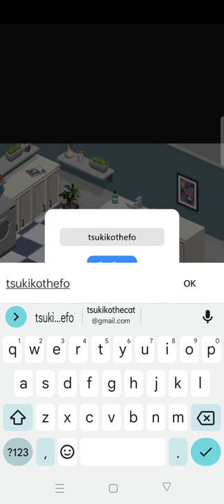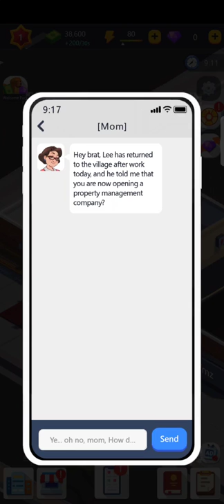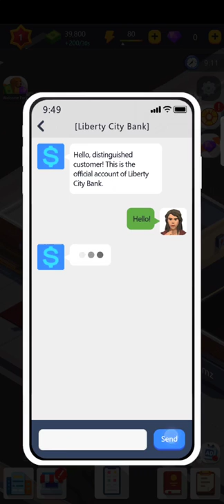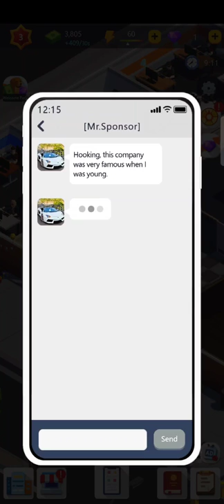oh right let's go into business shall we.idle office Tycoon